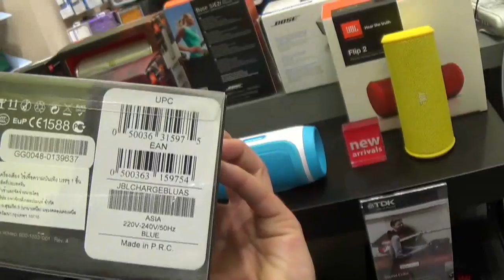Акустическая система JBL Charger